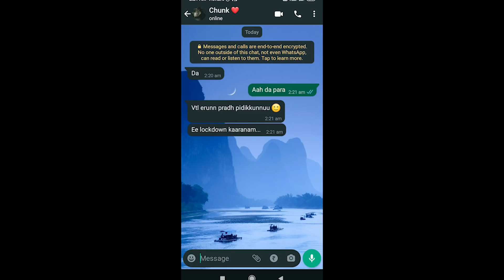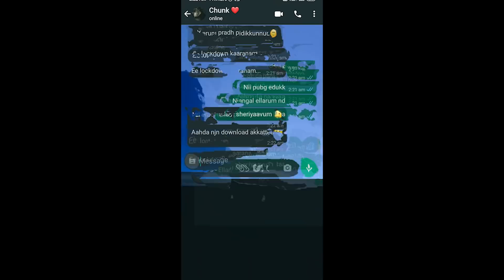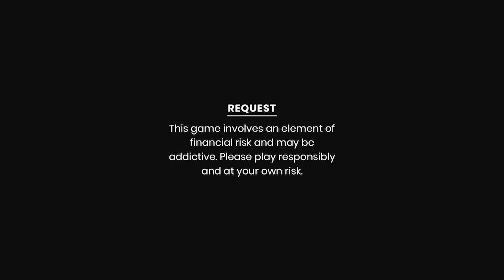This video will Make You Cry🙂 | Is That The End of Our Pubg? Old Pubg/BGMI Memories | Crazy Panda